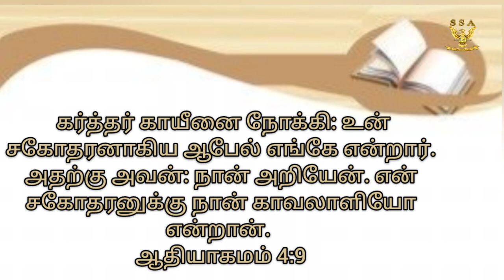ஆபேல் எங்கே?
Darling James